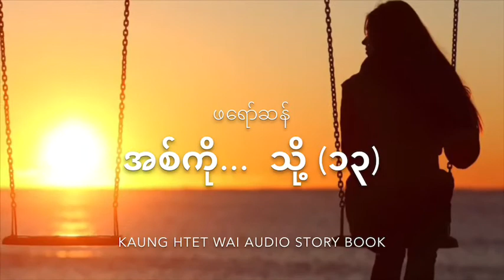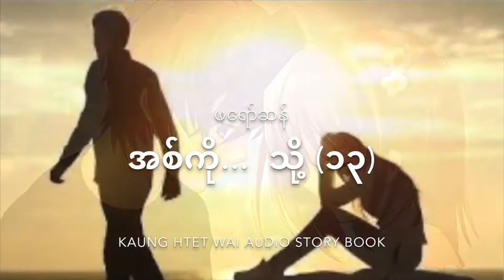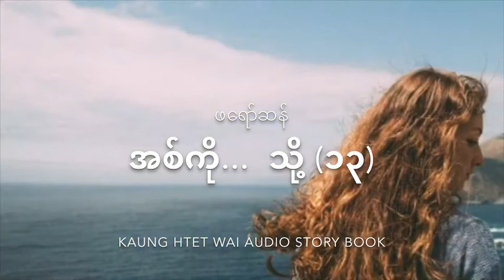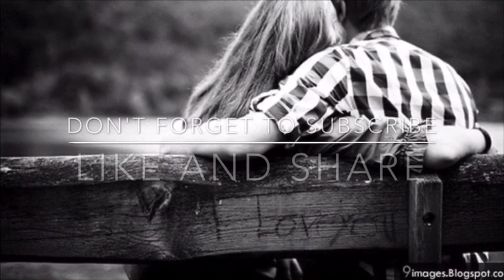ဖရော်ဆန် အစ်ကို သို့ Part 5 Myanmar Audio Story Book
အကြောင်းအမျိုးမျိုးကြောင့် စာဖတ်ရန် အဆင်မပြေသည့်၊ စာမဖတ်နိုင်သည့် သူများအတွက်ပြုလုပ်၍တင်ဆက်ပေးလိုက်ပါတယ်...

အသုံးပြုခွင့်ပေးတဲ့ စာရေးဆရာမ ဖရော်ဆန်ကိုကျေးဇူးအများကြီးတင်ပါတယ် 🥰